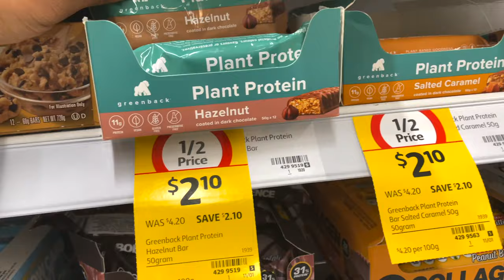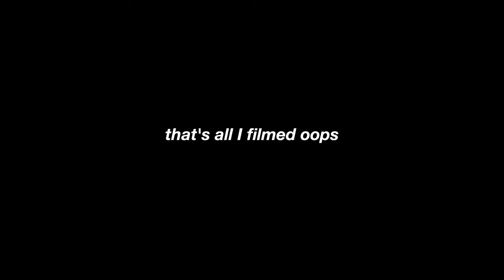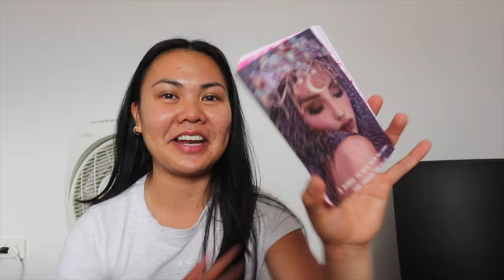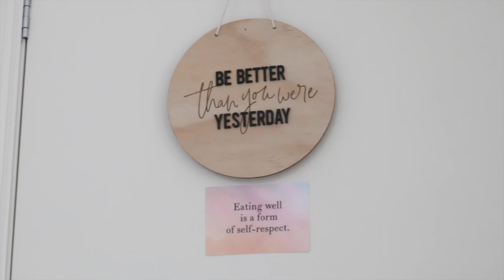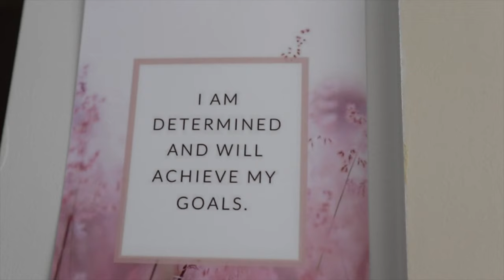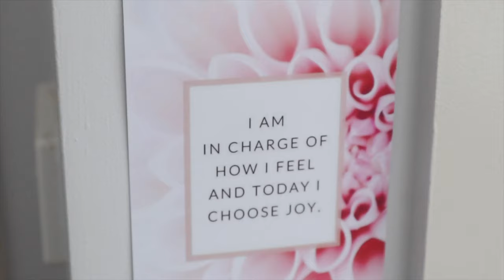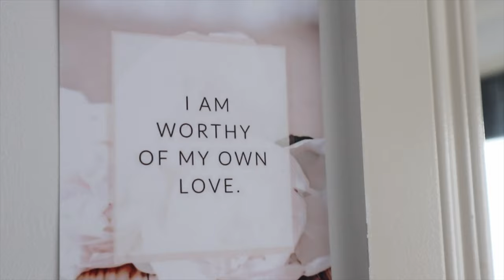new year new me ? lol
Hey guys! First video for 2022, ya girl is trying to get motivated and inspired for this year!